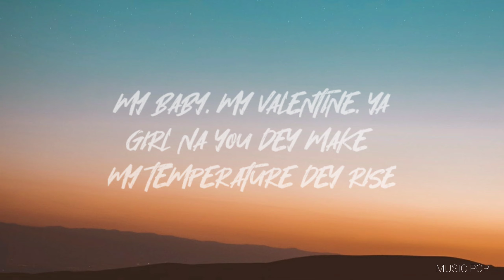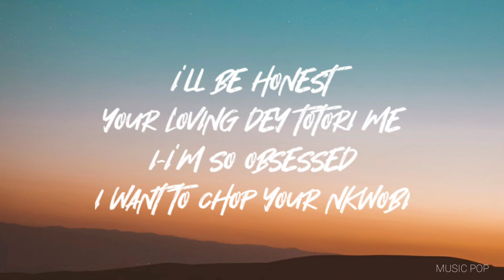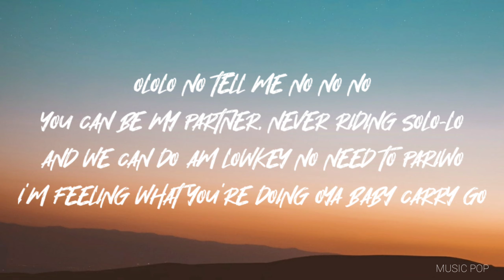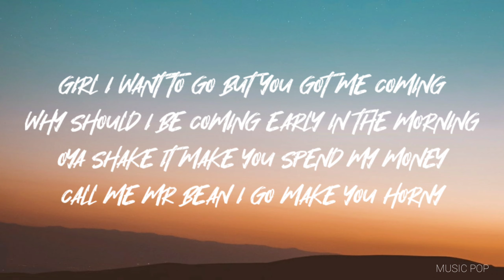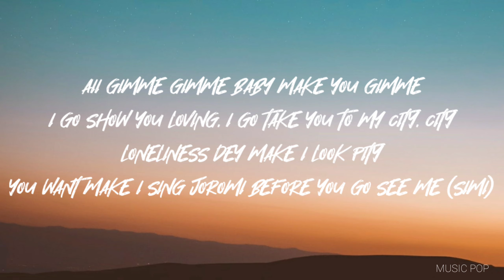CKay - Love Nwantiti (TikTok Remix) Lyrics Ah ah ah ah ah ah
Music Pop
Comment if any song request!

[Kuami Eugene:]
Rockstarrrrrrrr!